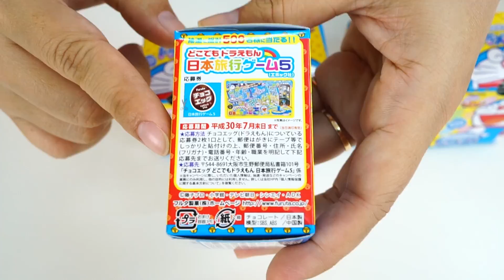TÌM BẢO BỐI THẦN KỲ CỦA DORAEMON TRONG NHỮNG QUẢ TRỨNG SOCOLA BẤT NGỜ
Hôm nay chị Cà Chua sẽ dẫn các em đi tìm bảo bối thần kỳ của bạn Doraemon trong những quả trứng Socola bất ngờ nhé. Đây là những quả trứng bất ngờ đến từ Nhật Bản, cũng là nơi sản xuất ra bộ truyện Doremon vô cùng thú vị.

►Cám ơn các bạn đã theo dõi video này nhé !